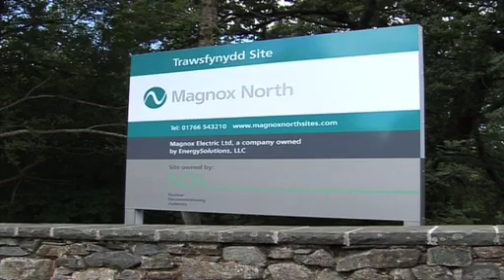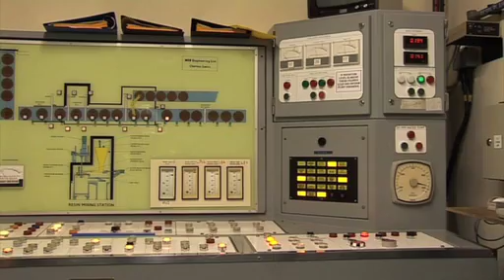Taith o Amgylch y Safle Trawsfynydd